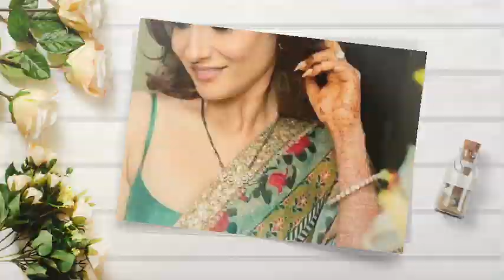Bigg Boss17; Munnawar ने Ashwariya और Neil की खोली पोल Ankita Vicky के सामने बोला सच, Ayesha Expose